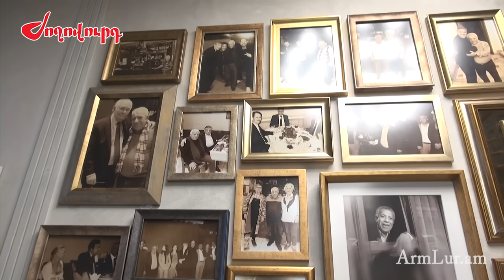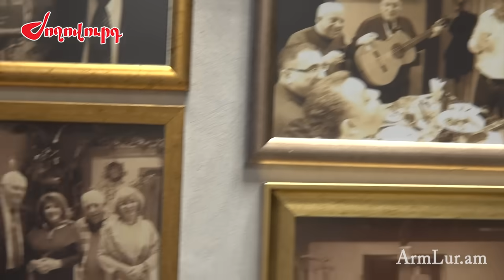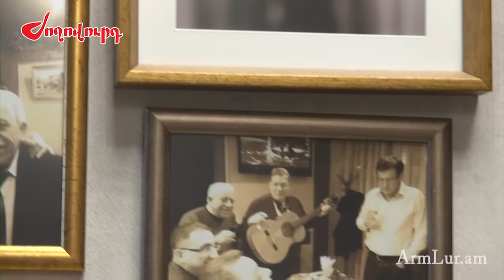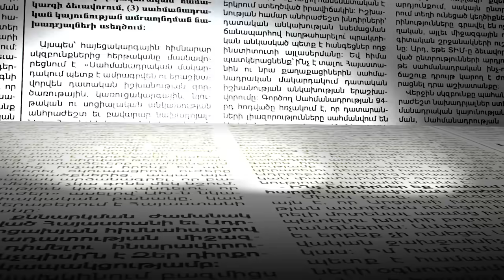Վլադիմիր Պուտին, Արմեն Ջիգարխանյան, Ջորջ Քլունի․ ովքե՞ր են Արտուշ պապիկի հայտնի ռեստորանի հյուրերը